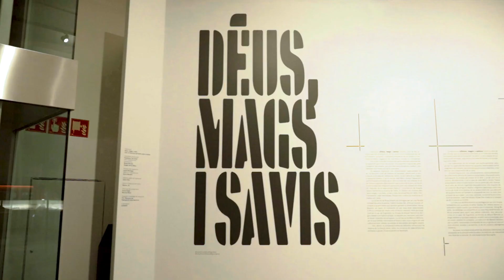Déus, mags i savis. Les col·leccions privades dels artistes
Aquesta exposició és una invitació a descobrir les col·leccions privades de deu artistes de la Col·lecció d’Art Contemporani de la Fundació ”la Caixa”, com també la relació amb els seu imaginari, interessos i obsessions, els seus processos creatius i, en definitiva, la seva pròpia obra.

CaixaForum Barcelona: Del 24 de novembre de 2022 al 2 d’abril de 2023
CaixaForum Madrid: Del 26 d’abril al 20 d’agost de 2023